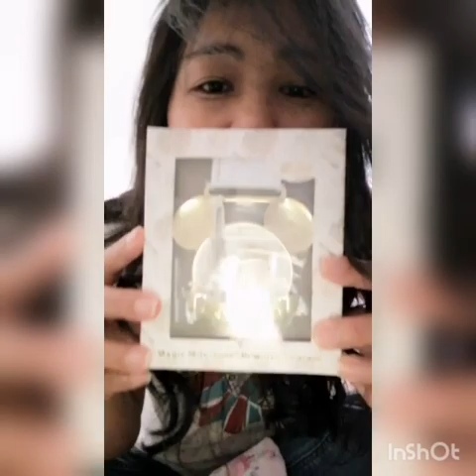Parade Mickey, Minnie and others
Created by Nelsie Orida Youtube channel